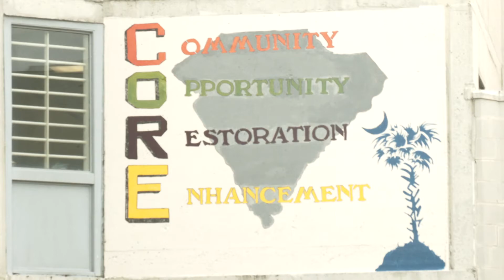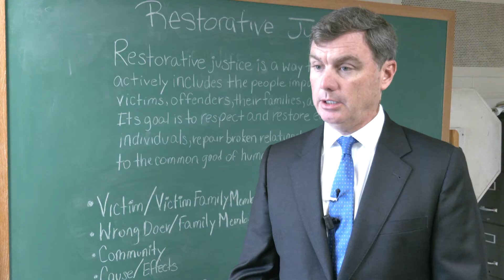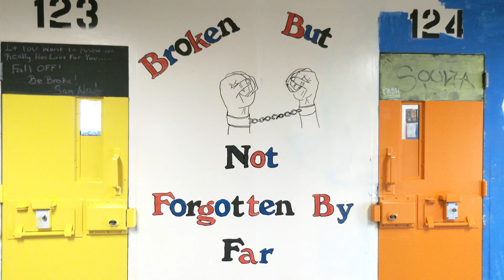Inmate Mentor Program